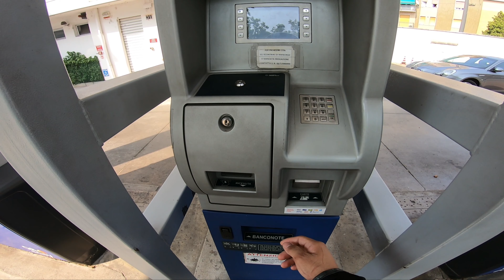Tagalog vlog|SC Project italy| 20 motorcycle i owned| pinoy vlogger in italy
Pick up ng piyesa sa Sc project exhaust in italy

 Ridesafe